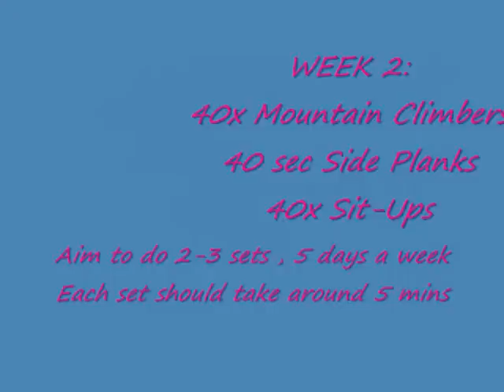Mid-Rift May! Abs challenge -week 2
Each week in May we shall be posting a new Abs workout regime, to get toned tums for the summer.
Week 2:
40x Mountain Climbers (each leg)
40 sec Planks (both sides)
40 x Sit -Ups

Aim to get 2-3 sets in 5 days days a week